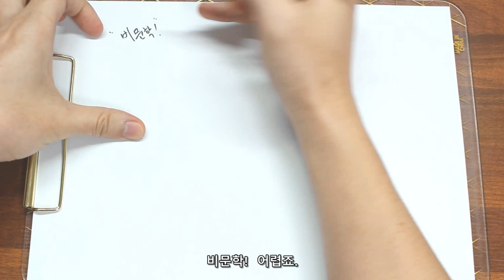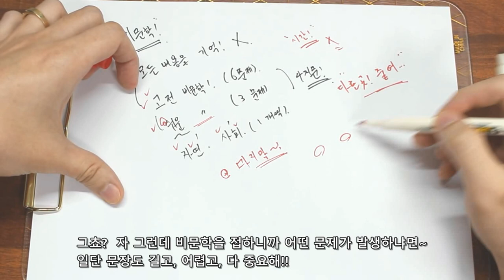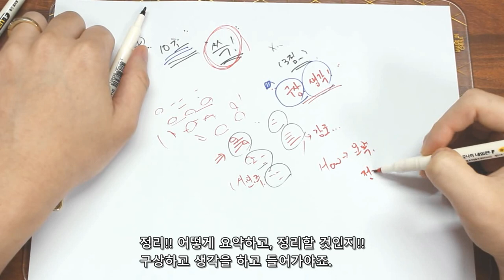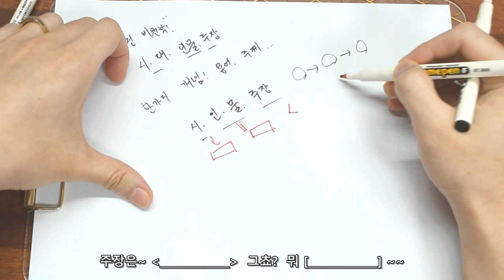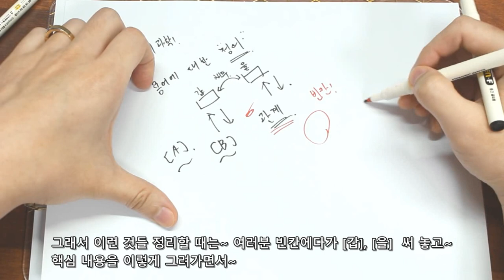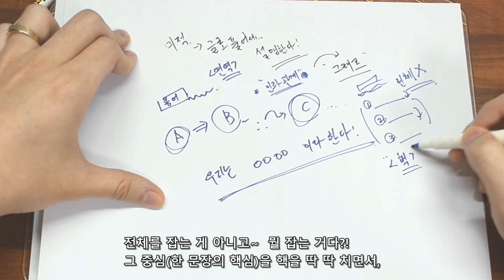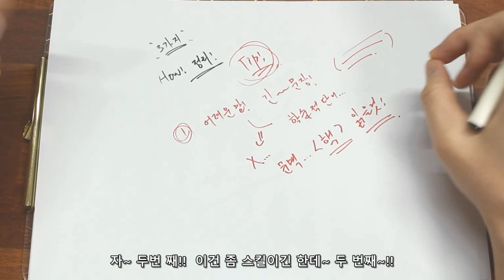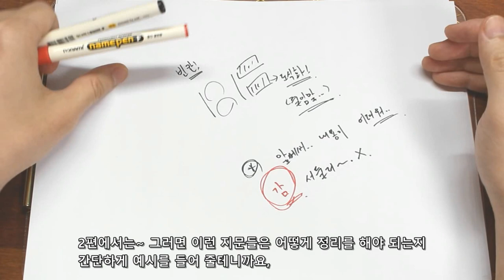비문학 독서 지문~ 독해 스킬 / 10초 쓱~보기, 문장 핵 잡기, 슬러시 활용